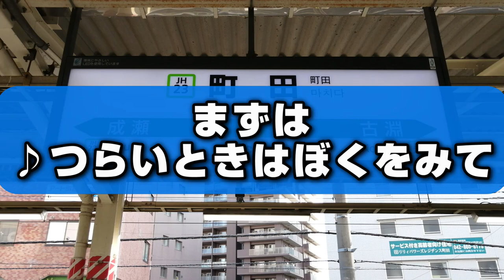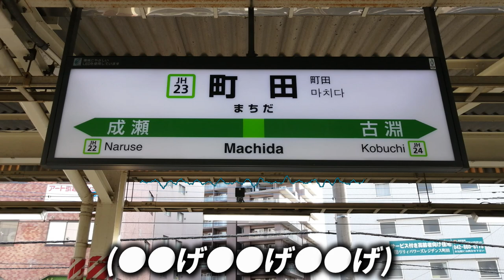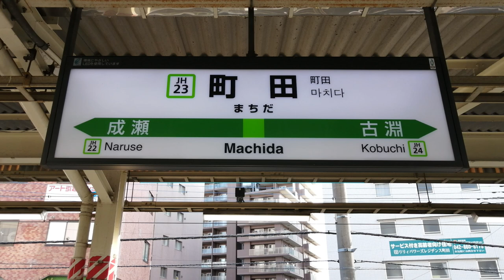俺の曲をJR発車メロディーにしてみた 町田駅 つらいときはぼくをみて 毛の歌 駅メロ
この動画を作るためだけに町田いってきた
帰りにウェンディーズ・ファーストキッチンでポテトを食べた
ぼくのオルゴールは編集で後付けです

の作者
ばんばん拡散してください

応援よろしくお願いします、ひとまず登録者1000人達成！

須和しわす
I create short and loop songs.